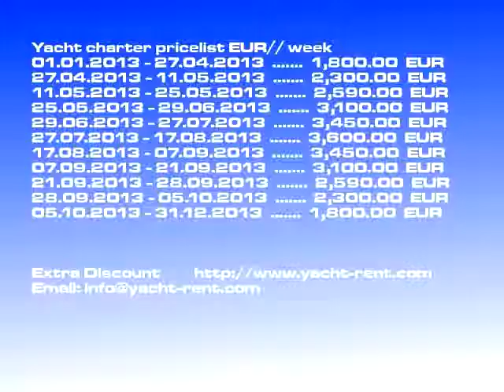Bavaria 46 Cruiser - 2008 yacht charter Split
Charter yacht model: Bavaria 46 Cruiser sailboat, Boat charter price: 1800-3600 EUR/ week, Yacht built: 2008, Charter place: Split Croatia, Boat length: 14.40, Berths: 8, Cabins: 4, WC: 2